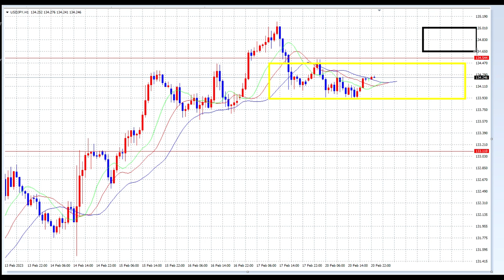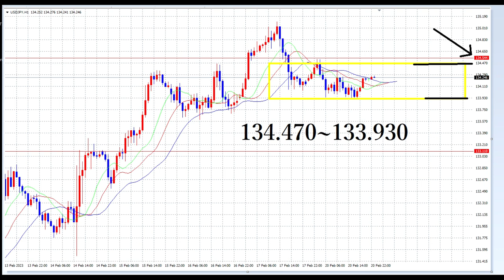【FX】上下の価格設定をする。